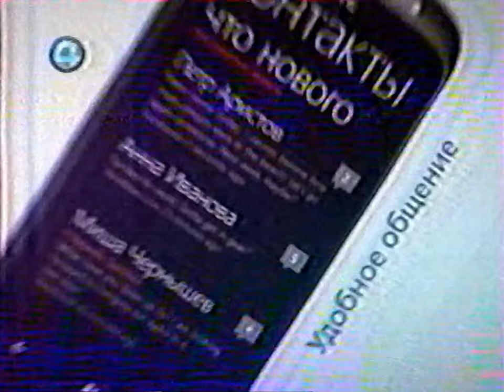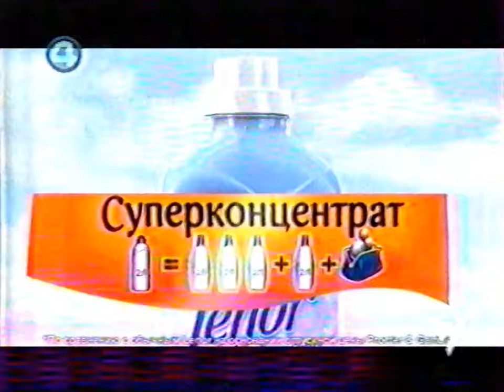Реклама, анонсы и плашки / 4 канал•Семёрка (Екатеринбург), 29.09.2011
Таймкоды:
00:00 – плашка "Сегодня"
00:29 – плашка "Далее"
00:54 – плашка "Завтра", которая перекрывает плашку "Семерки"
01:13 – анонс фильма "Добро пожаловать или Посторонним вход воспрещен"
01:42 – екатеринбургская реклама (Estee Lauder, Дом ru, Europa Plus, Пимафуцин, МТС, Diademine)
03:55 – промо "Школы телеведущего"
04:19 – плашка "Завтра", которая перекрывает плашку "Семерки"
04:59 – анонс фильма "Боец"
05:37 – промо блока "Кино после новостей"
05:59 – плашка "Семерки" "Сейчас"
06:26 – анонс фильма "Добро пожаловать или Посторонним вход воспрещен"
06:55 – федеральная реклама (Линекс, Dirol, Lenor, Чистая линия, Jacobs, Maggi, Comet)
10:07 – промо "Школы телеведущего"
10:31 – плашка "Семерки" "Далее"